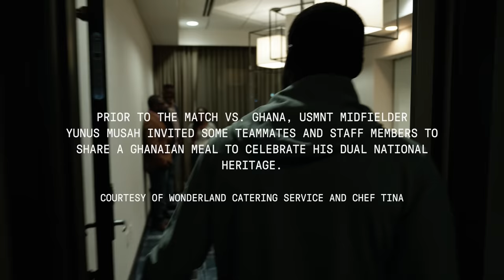Behind The Crest | USMNT Routs Ghana In Nashville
In this episode of Behind The Crest, the United States Men's National Team hosted Ghana in a friendly at Geodis Park in Nashville, Tennessee. USMNT midfielder Yunus Musah invited teammates and staff to enjoy a Ghanian meal before the match.

U.S. Soccer